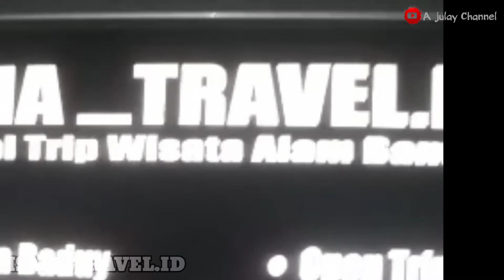The BADUY Documentary_isma travel dan Olih gd@Ajulay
The BADUY Documentary_isma travel dan Olih gd‎@A julay

Suku Badui merupakan masyarakat adat dan sub-etnis dari suku Sunda di wilayah pedalaman Kabupaten Lebak, Provinsi Banten. Populasi mereka sekitar 26.000 orang, mereka merupakan salah satu kelompok masyarakat yang menutup diri mereka dari dunia luar